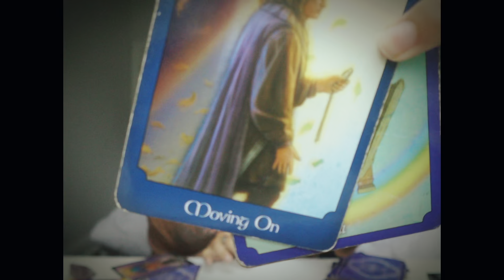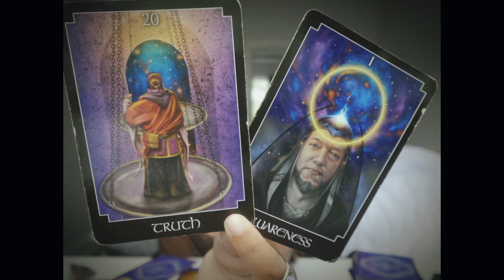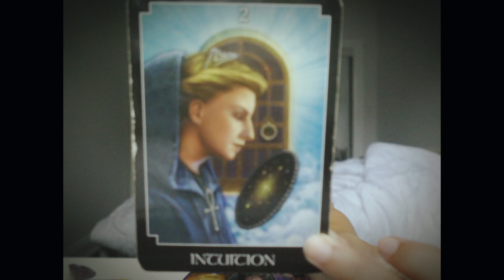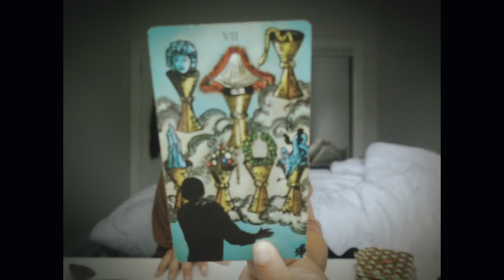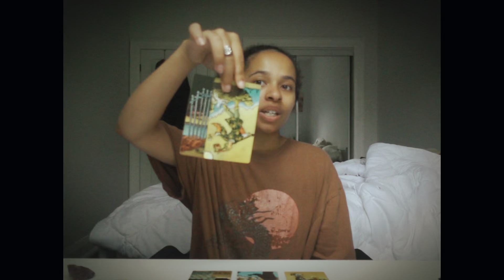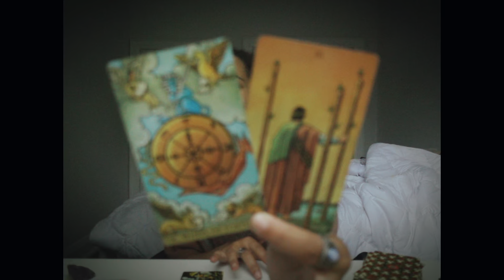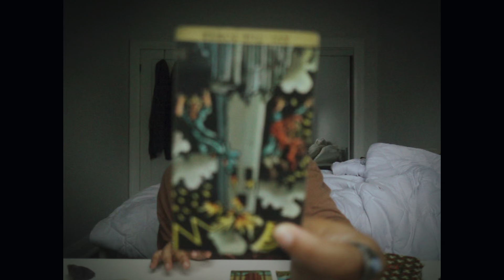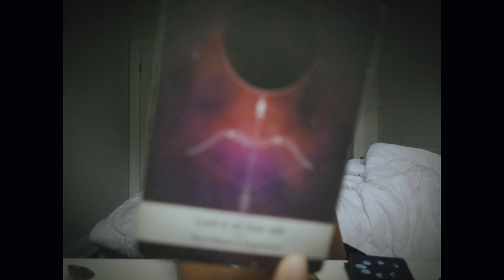♌️ Leo 🎃 Oct Tarot "Wow.. I don't think you've ever had a reading like this...WHO ARE YOU RN😭😭😭"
Leo this reading hit so different ??? I hope you enjoy

❤️‍🔥 FIRE SIGNS ❤️‍🔥 OCT LOVE PREDICTIONS

⚡️ NEXT 3 MONTHS AHEAD : LIFE & LOVE ⚡️
Watch me pull your cards in your personal video reading. Includes life and love questions!

Love you!